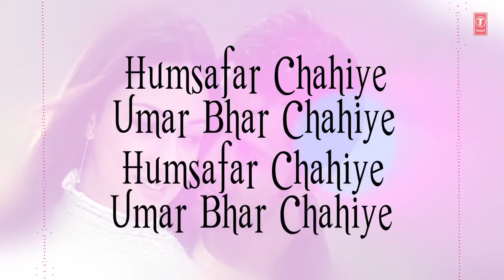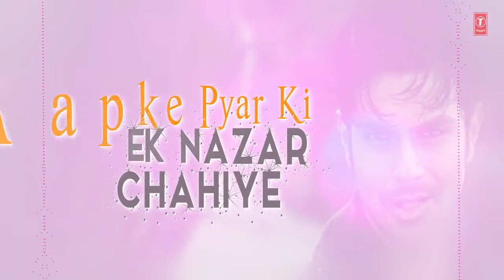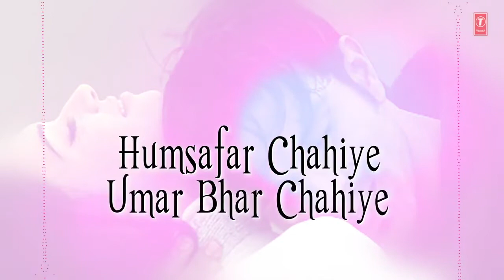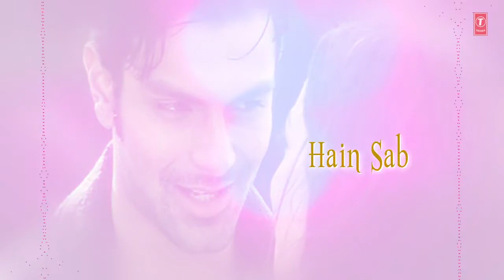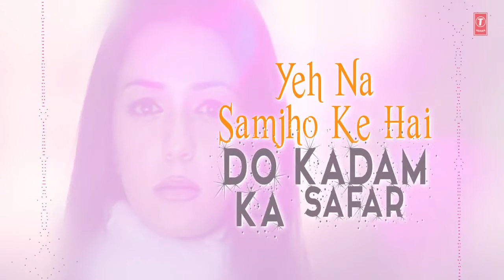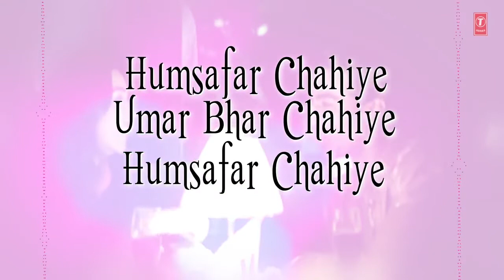Humsafar Chahiye Lyrical Video | Inteha | Udit Narayan, Alka Yagnik Ashmit Patel, Nauheed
Movie/album: Inteha
Singers: Alka Yagnik, Udit Narayan
Song Lyricists: Rahat Indori
Music Composer: Anu Malik
Music Director: Anu Malik
Music Label: T-Series
Starring: Ashmit Patel, Vidya Malvade, Nauheed Cyrusi
Release on: 24th October, 2003

Hamsafar chaahiye umr bhar chaahiye

Aapke pyaar ki ik nazar chaahiye
Dil hai beghar ise ek ghar chaahiye
Bas yun hi dekh kar muskuraati raho
Hey hey ey hey
Ye sahaaraa mujhe umr bhar chaahiye
Bas yun hi dekh kar muskuraate raho
O o o

Tum ho mere sanam tum ho mere khudaa
Tum ho sab se alag tum ho sab se judaa
Sochtaa hoon tumhein doon main saughaat kyaa
Dil to dete hain sab dil ki auqaat kyaa
Jaan haazir hai meri agar chaahiye

Main akeli rahi to bikhar jaaoongi
Aasraa tum na doge to mar jaaoongi
Ye na samjho ke hai do qadam kaa safar
Ye safar to hai laakhon janam kaa safar
Is safar mein koi hamsafar chaahiye
Mere malik duaa me asar chaahiye

Best of Old hindi Bollywood songs || Old Collection of Hindi Songs